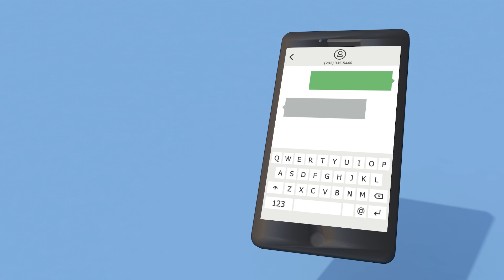Montgomery Planning's ReactMap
Safely text responses to posted questions and go online to review other comments, respond to posts and interact with your community. Try it today at MCReactMap.com